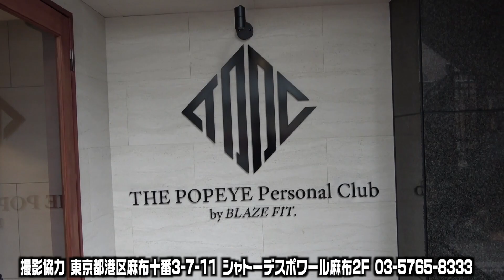ゴルファーと一般人の体幹の差が明らかに！！渋野日向子プロのトレーナー斎藤さんに学ぶ飛距離アップトレーニング④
部員の八巻セイラちゃん、江口紗代ちゃんが飛距離アップトレーニングに挑戦！！

【THE POPEYE Personal Club】
〒106-0045 東京都港区７ 東京都港区 麻布十番3-7-11 2F

白女応援団募集中！

｡*ﾟ+.*.｡｡*ﾟ+.*.｡｡*ﾟ+.*.｡｡*ﾟ+.*.｡｡*ﾟ+.*.｡｡*ﾟ+.*.｡｡*ﾟ+.*.｡｡*ﾟ+.*.｡｡*ﾟ+.*.｡｡*ﾟ+.*.｡
TV番組は、部員16人全8組による、優勝賞金100万円のダブルス・マッチプレートーナメント
カンテレ 及び ゴルフネットワーク (ゴルフネットワークプラスによるサイマル配信含む)で放送終了しました！

↓見逃し配信先しております↓
U-NEXT
FOD
ひかりTV
RakutenTV
VIDEX
DMM
GYAO！ストア
dTV

｡*ﾟ+.*.｡｡*ﾟ+.*.｡｡*ﾟ+.*.｡｡*ﾟ+.*.｡｡*ﾟ+.*.｡｡*ﾟ+.*.｡｡*ﾟ+.*.｡｡*ﾟ+.*.｡｡*ﾟ+.*.｡｡*ﾟ+.*.｡

新発売！！！